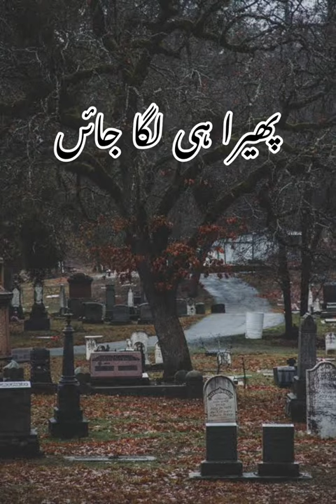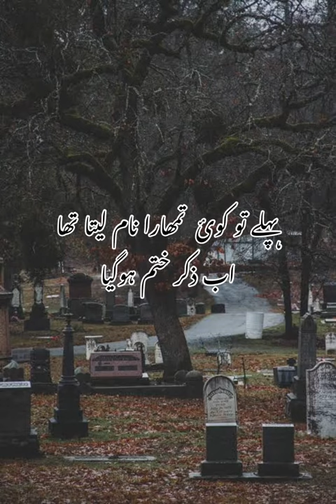islamic video and islamic short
Certainly! An Islamic Channel is a platform that provides content related to Islam. These channels aim to educate, inspire, and engage viewers with the teachings, principles, and practices of Islam. They may cover a wide range of topics, including:
1. Quran recitation and interpretation: Islamic channels often feature recitations of the Quran, the central religious text of Islam. They may also offer explanations and interpretations of its verses, helping viewers to understand the message and guidance within.

2. Islamic lectures and sermons: These channels may host lectures and sermons by knowledgeable Islamic scholars, exploring various aspects of the faith. Topics covered may include theology, ethics, spirituality, and practical guidance for living a righteous life according to Islamic principles.

3. Hadith and Sunnah: Islamic channels may delve into the Hadith, which are the sayings and actions of the Prophet Muhammad. They may explain their significance, provide context, and offer insights into how Muslims can apply the teachings of the Prophet in their daily lives.

4. Islamic history and culture: Channels may feature content related to the history of Islam, including the life of Prophet Muhammad, the early Muslim community, and significant events and figures in Islamic civilization. They may also explore Islamic art, architecture, and cultural traditions.

5. Current issues and contemporary discussions: Islamic channels may address current topics and challenges facing Muslims worldwide. They may provide guidance and perspective on issues such as social justice, human rights, interfaith dialogue, and the role of Muslims in society.

6. Islamic practices and rituals: Channels may offer step-by-step explanations and demonstrations of Islamic rituals, such as the five daily prayers, fasting during Ramadan, giving charity, and performing the Hajj pilgrimage. This helps viewers understand the significance and proper observance of these practices.

Overall, Islamic channels serve as platforms for education, inspiration, and fostering a deeper understanding of Islam. They aim to provide accurate information, dispel misconceptions, and promote a message of peace, unity, and spiritual growth.